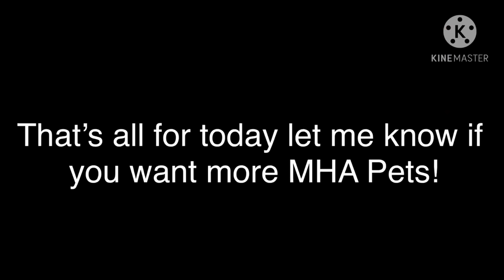Pro hero’s react to pet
Go to Rat  king for more